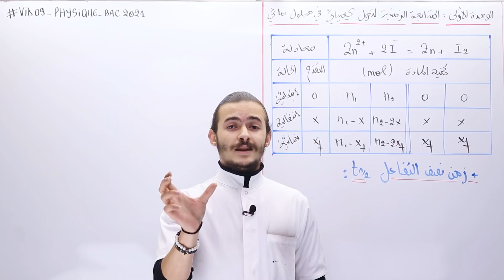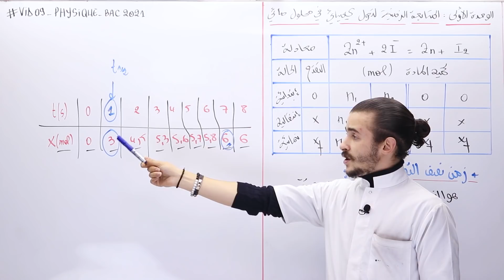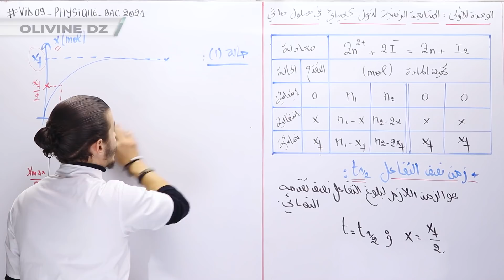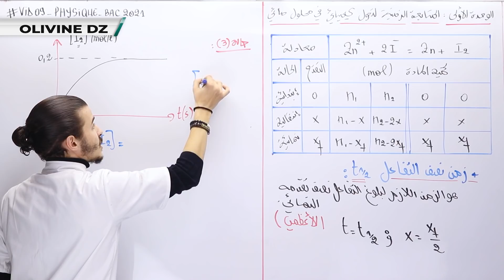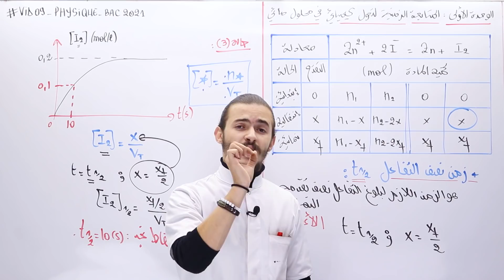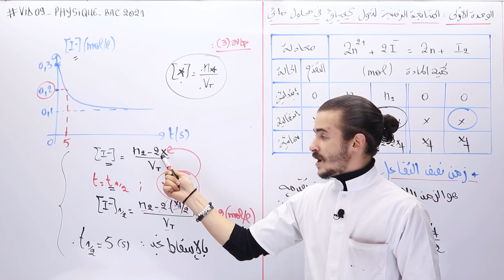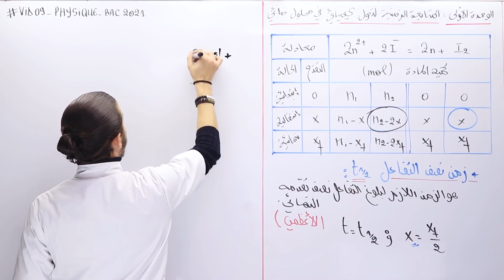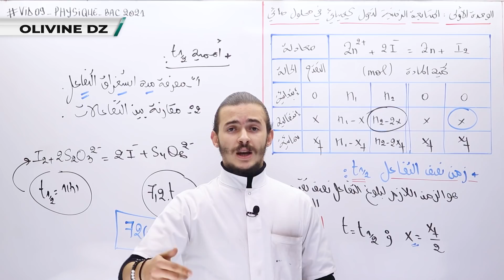09#_العلوم_الفيزيائية : الوحدة 01 المتابعة الزمنية "الجزء 09" زمن نصف التفاعل